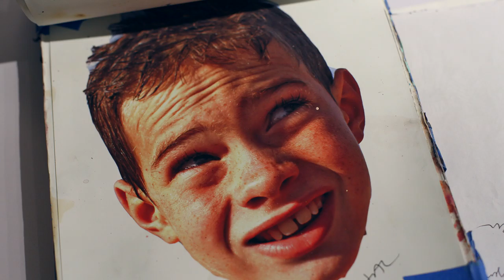Drone View of 606 Mural by Jeff Zimmermann